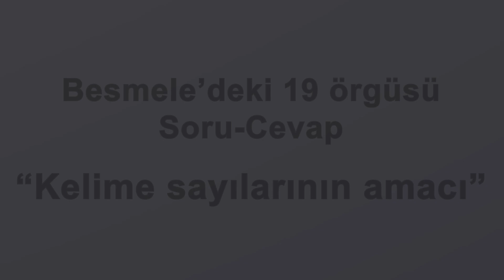Besmeledeki 19 örgüsünde kelime sayılarının amacı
Kuran'daki muhteşem matematiksel yapı isimli videomda besmele cümlesindeki 19 sayısı üzerine kurulu örgüyü göstermiş ve sistem hakkında sorulan soruları bir seri olarak yanıtlayacağımı belirtmiştim.

Bu videoda örgüyü gören neredeyse herkesin dillendirdiği "neden besmele cümlesini oluşturan sözcükleri ifade eden sayılar 1, 2, 3, 4 şeklinde örgüye dahil edilmiş?" sorusunu yanıtlamaya çalıştım.